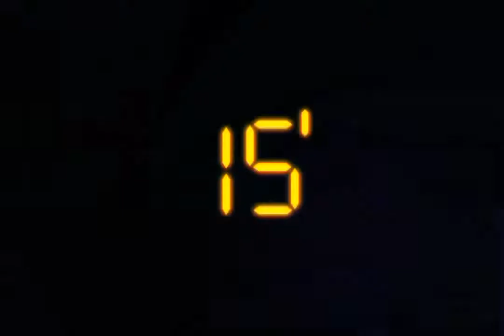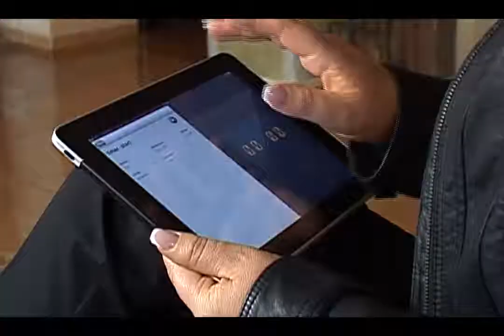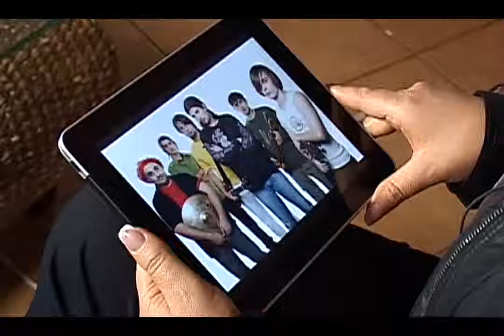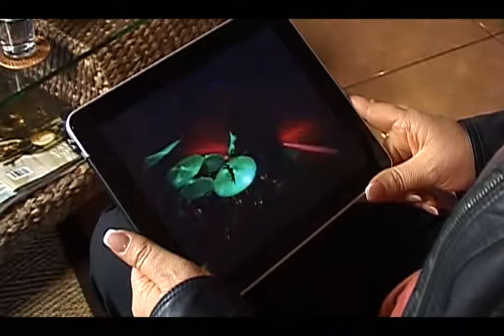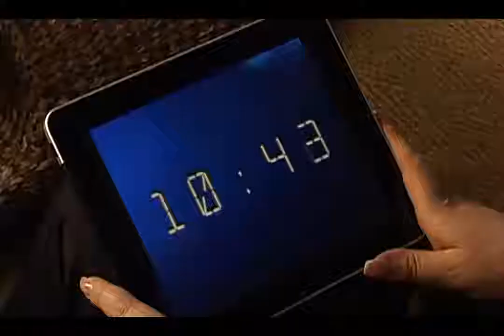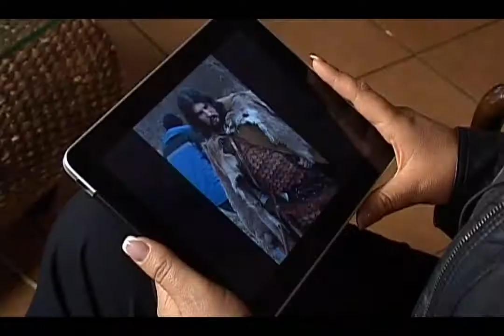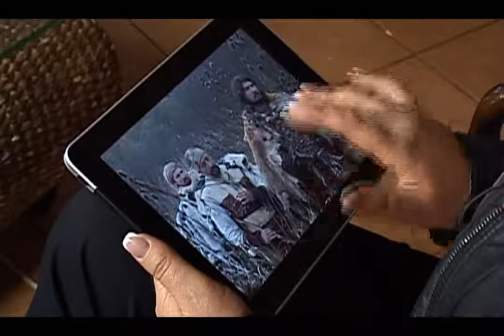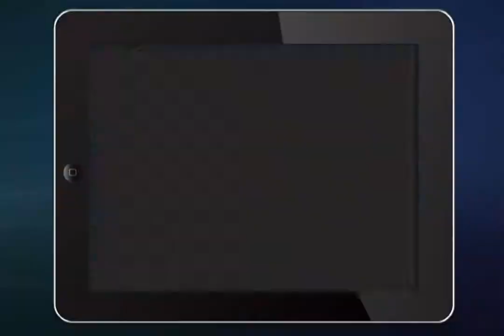Un sfert de vorba cu Nicu Tarna